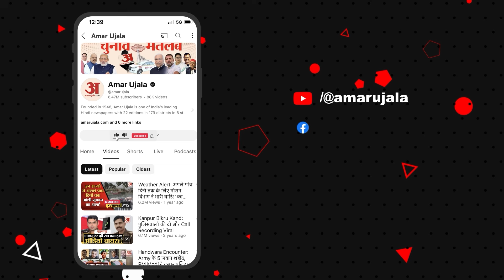पीलीभीत में भाकियू का धरना प्रदर्शन, विकास भवन गेट पर बैठे किसान, देखें Ground Report